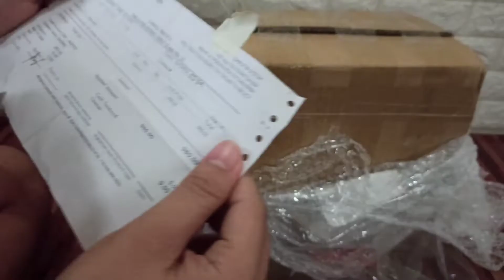EDIFIER R101V 2.1 Active Multimedia Computer Speaker l Unboxing + Sound Demo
SPECIFICATIONS
R101V  TOTAL POWER OUTPUT:RMS 2W*2+4.5W*1
SIGNAL TO NOISE RATIO:≥85dBA
INPUT SENSITIVITY:≥Satellite 350mV±50mV | Subwoofer 250mV±50mV
DISTORTION:≤0.5
ADJUSTMENT:Master volume controlChannel
SUBWOOFER UNIT:4' (102mm), Magnetically shielded, 6Ω, with bass reflection port
MIDRANGE UNIT:2' x 2¾' (50mm x 70mm), Magnetically shielded, 4Ω
DIMESION：162mm×226mm×206mm (W*H*D)
WEIGHT:2.3Kg